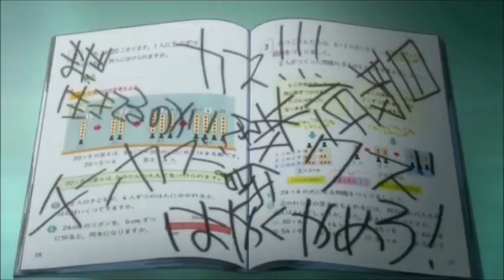Kodomo no Jikan - Love Story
♥ Rin x Aoki ♥
Kodomo no Jikan Amv